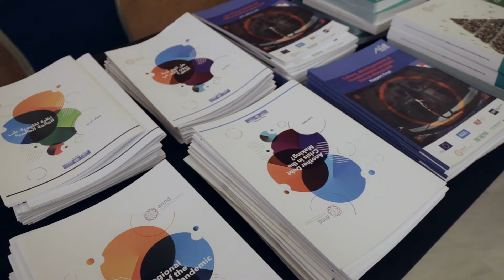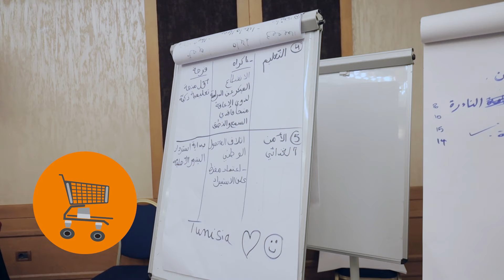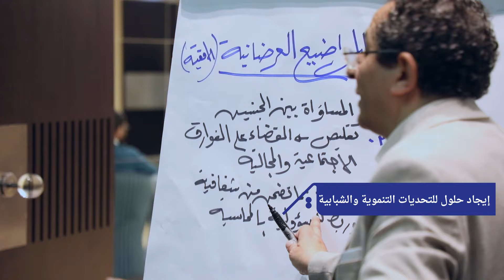منتدى الشباب ٢٠٢٣ - مشروع سفير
مخرجات المنتدى الإقليمي للمجتمع المدني حول التنمية المستدامة في المنطقة العربية
ومنتدى الشباب – مشروع "سفير" - آذار/مارس 2023 على هذا الرابط

The Regional Civil Society Forum on Sustainable Development in the Arab Region and SAFIR Youth Forum Outcomes - March 2023